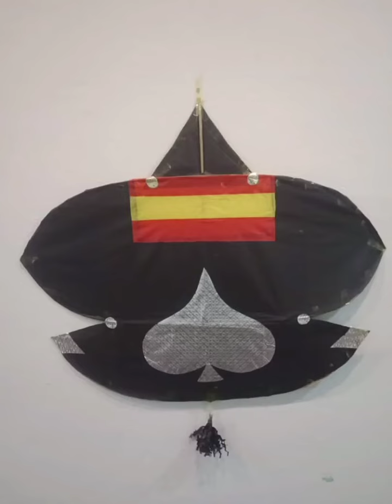basant 2020 in pakistan | hand-made stock for basant